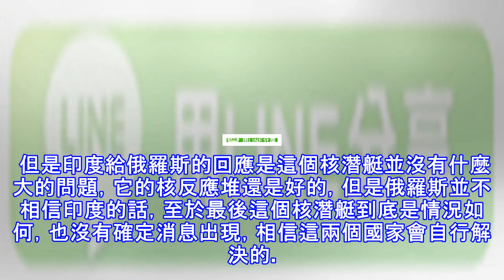印度租賃俄羅斯這款核潛艇，卻將其撞壞了，結果都不敢說實話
原標題：印度租賃俄羅斯這款核潛艇，卻將其撞壞了，結果都不敢說實話 印度和俄羅斯一直以來就屬於一個非常微妙的關係，當然這種關係大多數的概括就是一個字坑，之前大多數都是俄羅斯坑印度的，但是最近印度竟然也開始坑起了俄羅斯，俄羅斯坑印度的大多數就是武器裝備賣給印度的時候會出現問題。 (adsbygoogle = window.adsbygoogle || []).push({}); 而印度坑的俄羅斯竟然是俄羅斯在需要資金進行技術研究的時候，印度首先投入資金之後竟然把資金給撤了回來，這樣的話的研究資金鏈斷掉沒有辦法繼續進行，不得不說這兩個國家還真是喜歡相互傷害。 而最近印度更是租賃了俄羅斯的一款核潛艇，...